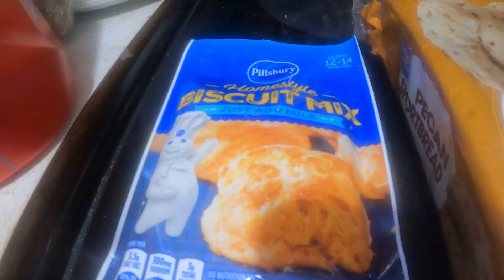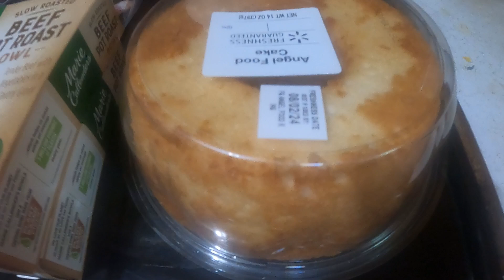Awesome Finds From Walmart! Check Out My Haul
Created with Wondershare Filmora  I needed a few things from Walmart thing evening.  I hope each of you have a blessed week and 2024.